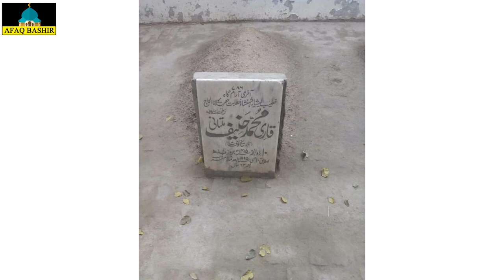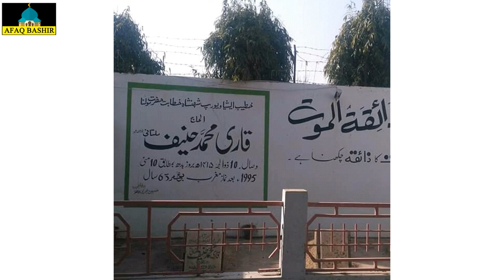Qari Haneef Multani Biography ||Qari Muhammad Hanif Multani Biography|Afaq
hey dosto aj ki yah video boht intresting he boht se logo ko hazrat molana qari hanif multani sahab ki biography chahiye thi to yah aj video a chuki he aik acha content ready he aik boht hi achi biography bani he
umeed karta hu apko boht pasand aye gi is me qari hanif multani ki taleem,waqiat mazahiya,unke wisal  ke mutalaq aur unke beto ke mutalaq bataya gaya he

qari hanif multani,qari hanif ka bayan,qari hanif,qari muhammad hanif,kari hanif,qari haneef,
kari hanif multani,qari muhammad hanif multani,hanif multani,kari hanif ki takrir,
qari hanif sahab,
qari bilal hanif multani

Qari Bilal Hanif Multani Bayan Link

Qari Tahir Hanif Multani Bayan Link

JazakAllah

Editting by : Afaq Bashir

JazakAllah